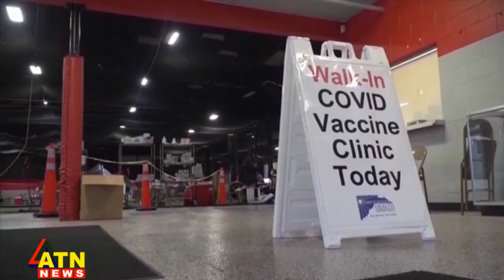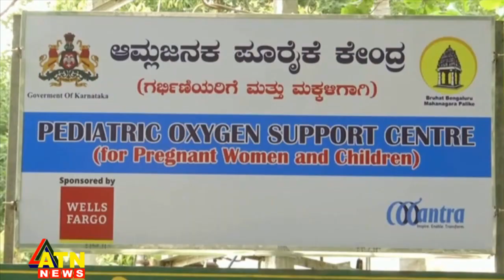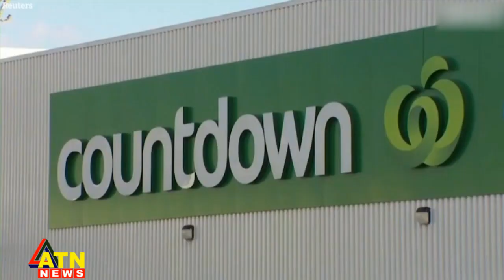আন্তর্জাতিক সংবাদ | Around the World | ATN News | September 03, 2021